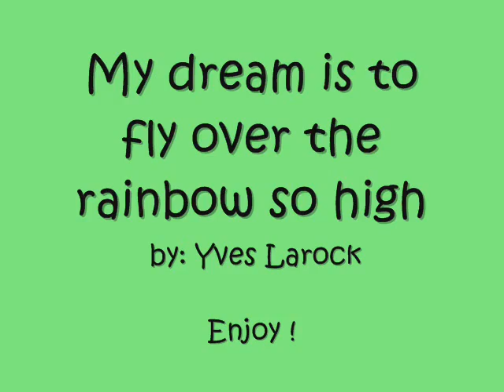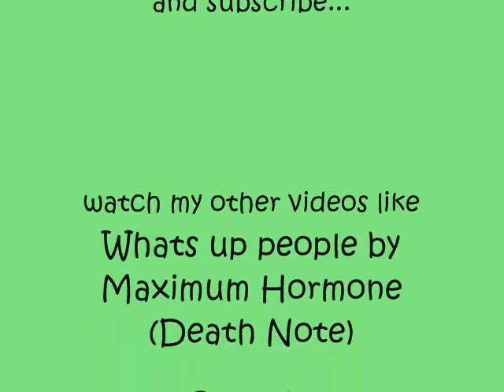My dream is to fly over the rainbow so high ♫♫♫ [ WITH LYRICS ].flvlknlbn